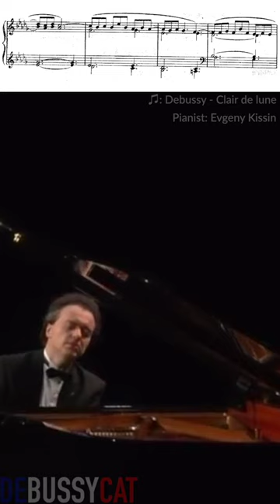Why so sad?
Piece: Suite bergamasque (L. 75) III: Clair de lune
Pianist: Evgeny Kissin